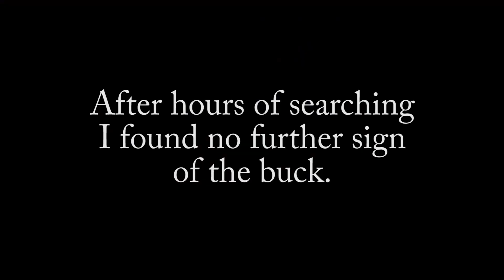From The Saddle Series- #15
Another hunt from the Saddle! Go along with Grant as he takes a break from the real world to saddle hunt in Ohio.